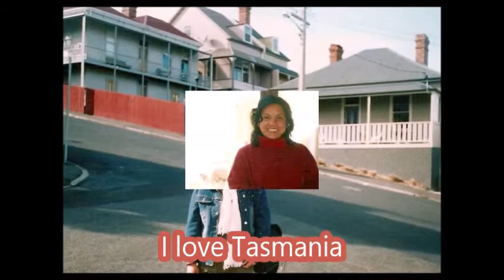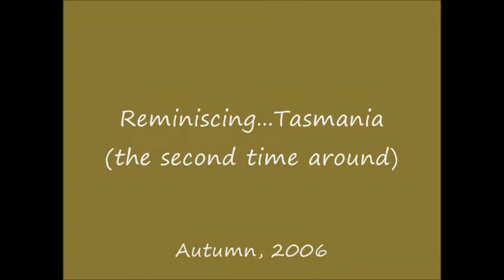Tassie the Second time Around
Tassie's Lovelier the Second Time Around. This is a photoshow of my holiday to Tasmania the second time around. It was lovelier first, because I was not alone but with my clan and second, because we drove along the Huon trail, stopping at many points of interests. Blown away by the beauty and pristine environment, my two sisters urged us to stop at the hospitals and nursing homes because they might consider living here. I believed my brother in law was videotaping while my sisters were taking pictures on their cameras. The photos here were those I take using my cheap Pentax camera i bought from Japan three decades ago.

I did not have many photos of my siblings and only have souvenir photos of my mother and myself.  My father stayed in the van so  I was not able to take his photos except for that one where he was with my mother in the van.

Now that my parents are gone, I treasure this beautiful memories of having them come with us on this holiday.

Worthy of remembering was my mother's steadfast effort to get to the Russell Falls which was a considerable walk inside the forest.

I used as background music Almost There by The Lettermen,  I had loved listening to  this song as I commute to university.